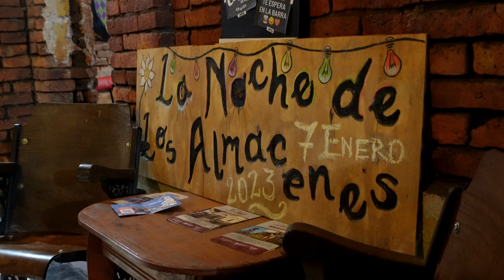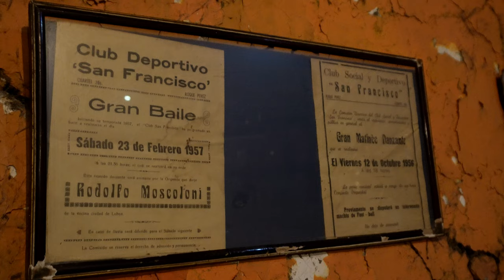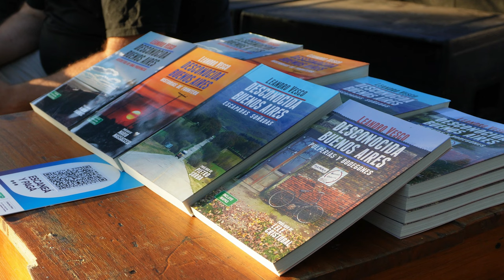Así se Festeja en un Pueblito de Buenos Aires - NOCHE DE LOS ALMACENES 10 Años - Roque Pérez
Muy buenas familia, arrancamos con el pie derecho el año y lo empezamos con un gran festival de campo, vinimos hasta Roque Pérez mejor dicho hasta La Paz y La Paz Chica a disfrutar una de la fiestas mas increíble e única del pías, estamos hablando de la noche de los almacén edición aniversario N° 10, y esperamos el momento mas lindo del día, cuando el sol se recuesta en el horizonte para disfrutar de un momento histórico, almacenes, clubes y el único cine funcional de pueblo, abren sus puertas para darles la bienvenida a todas y todos los que quieran disfrutar una noche inolvidable. sin mas que decir les dejo este video que te van a dar ganas del año próximo estar presente en LA NOCHE DE LOS ALMACENES.
En primer lugar quiero darle un agradecimiento muy especial a los nuevos amigos y amigas que me regalo este hermoso pueblo Roque Pérez, fui una vez mas, muy bien recibido y me sentí muy querido, es gratificante poder realizar este trabajo con mucho respeto y amor, que va a quedar para la historia.
Un gracias totales a mis compañeros de La mirada urbex que hoy formaron parte de esto tan lindo, gracias por todo lo lindo que compartimos.
No me puede faltar el gracias para el único e inigualable Dieguito mi amigo de Locura Campestre que fue prácticamente el presentador de la noche y mi compañero en esta noche inédita...
también un gracias para mi hermosa compañera de la vida, Sabrina que me acompaño en este día tan especial para mi, una genia...
No olvides de formar parte de esta hermosa familia, súmate y suscribite a este canal que le da importancia a la historia argentina, a todos los habitantes, pueblos y edificaciones que forman parte de nuestra hermosa Argentina